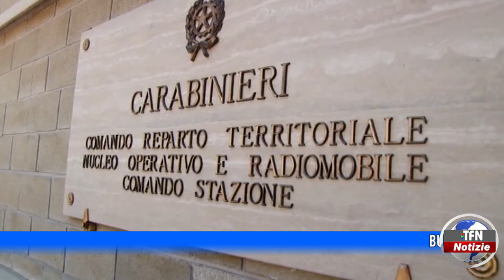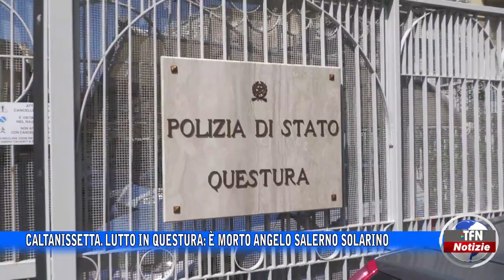Il telegiornale di TFN edizione del 30 GENNAIO 2023 – ore 20:30